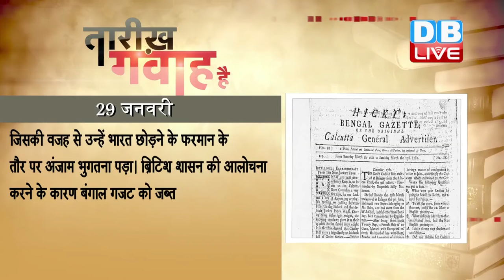DB LIVE | 29 JAN 2017 | AAJ KA ITIHAS, TODAY'S HISTORY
1780 में भारत का पहला अंग्रेजी अखबार बंगाल गजट पहली बार प्रकाशित हुआ था। बंगाल गजट को एक अंग्रेज जेम्स अगस्ट्न हिकी ने कोलकाता से अंग्रेजी भाषा में निकाला था। बंगाल गजट को हिकीज गजट भी कहा जाता है। यह चार पृष्ठों का अखबार हुआ करता था और सप्ताह में एक बार प्रकाशित होता था। हिकी भारत के पहले पत्रकार थे, जिन्होंने प्रेस की स्वतंत्रता के लिये ब्रिटिश सरकार से संघर्ष किया। हिकी ने बिना डरे अखबार के जरिए भ्रष्टाचार और ब्रिटिश शासन की आलोचना की, जिसकी वजह से उन्हें भारत छोड़ने के फरमान के तौर पर अंजाम भुगतना पड़ा। ब्रिटिश शासन की आलोचना करने के कारण बंगाल गजट को जब्त कर लिया गया था और  23 मार्च 1782 को अखबार का प्रकाशन बंद कर दिया गया।
1970 में भारत के प्रसिद्ध निशानेबाज़ और एथेंस ओलम्पिक-2004 के रजत पदक विजेता राज्यवर्धन सिंह राठौड़ का जन्म हुआ था। वह पहले ऐसे भारतीय हैं जिन्होंने स्वतंत्रता के बाद एकल रजत पदक जीता है। उनसे पहले ब्रितानी मूल के भारत में जन्मे नॉर्मन प्रिचर्ड ने 1900 के ओलम्पिक में दो रजत पदक जीते थे। 1990 में जब वे भारतीय सेना में मेजर खे, तब उन्हें “ भारतीय सैन्य अकैडमी” से “सोर्ड ऑफ़ ऑनर” के पुरस्कार से सम्मानित किया गया। इसके बाद राज्यवर्धन सिंह राठौड़ ने निशानेबाजी में अपना कैरियर बनाया। 2002 में मेनचेस्टर में हुए कॉमनवेल्थ गेम्स में हिस्सा लिया और एकल डबल ट्रैप स्पर्धा में स्वर्ण पदक जीता। इसके बाद निशानेबाजी में उनका पदक जीतने का सिलसिला जारी हो गया। आखिरकार 2004 के एथेंस ओलंपिक की डबल ट्रैप निशानेबाजी प्रतियोगिता में उनका निशाना सिल्वर मैडल पर लगा। इसके बाद से ही उन्हें न केवल शोहरत मिली बल्कि उन्हें उन्हें पद्मश्री से भी नवाजा गया। 2014 में राज्यवर्धन सिंह राठौड़ ने जयपुर ग्रामीण की सीट से लोकसभा के चुनाव लड़े और सांसद चुने गए। केंद्र में बीजेपी की सरकार में राज्यवर्धन सिंह राठौड़ को केन्द्रीय सूचना एवं प्रसारण राज्यमंत्री बनाया गया है।
1996 में फ़्रांस के राष्ट्रपति जैक्स शिराक ने घोषणा की थी कि फ़्रांस अब और परमाणु हथियारों का परीक्षण नहीं करेगा। इस घोषणा से पहले फ्रांस ने दक्षिण प्रशांत में अपना छठवां और सबसे बड़ा परमाणु परीक्षण किया था। 1995 में जून के महीने में फ़्रांस ने घोषणा की थी कि वो परमाणु परीक्षणों को बहाल करेगा। इस घोषणा के बाद दुनिया भर में हंगामा मच गया और फ़्रांस का विरोध होने लगा, कई जगहों पर फ्रांसीसी उत्पादों पर प्रतिबंध लगा दिए गए। यूं तो फ़्रांस ने आठ परमाणु परीक्षण करने की योजना बनाई थी, लेकिन बाद में विरोध के चलते परीक्षणों का कार्यक्रम बीच ही में बंद कर दिया गया। राष्ट्रपति शिराक ने परीक्षणों को जायज़ ठहराते हुए परमाणु हथियारों को विचार विमर्श का हथियार और शांति का औज़ार बताया था। इसके साथ ही फ़्रांस ने यह भी घोषणा की कि वो बिना शर्त अंतरराष्ट्रीय परमाणु परीक्षण प्रतिबंध संधि पर हस्ताक्षर करेगा। फ़्रांस के इस परमाणु परीक्षण की क्षमता एक लाख 20 हज़ार टन के परंपरागत विस्फोटक के बराबर थी जो अमरिका द्वारा जापान के शहर हिरोशिमा पर 1945 में गिराए परमाणु बम से छह गुना ज़्यादा थी।
2000 में अमेरिका के राष्ट्रपति जॉर्ज डब्ल्यू बुश ने राष्ट्र के नाम अपने अंतिम संदेश में ईरान, ईराक़ और उत्तरी कोरिया को दुनिया में दुष्टता की धुरी क़रार दिया था। अमेरिकी राष्ट्रपति बुश ने आरोप लगाया कि यह तीन राष्ट्र चरमपंथियों की मदद कर रहे हैं और महाविनाश के लिए हथियार हासिल करने की कोशिश कर रहे हैं। इस भाषण के दौरान बुश ने उत्तरी कोरिया को एक ऐसी सत्ता बताया, जो अपने नागरिकों को भूखा रखकर मिसाइलों सहित महाविनाश के अन्य हथियारों को पाने की कोशिश कर रही है। हालांकि बुश नें अपने भाषण में ईराक़ की सबसे ज़्यादा बुराई की। बुश ने कहा कि, "ईराक़ लगातार अमेरिका के प्रति अपनी शत्रुता ज़ाहिर करता रहता है और साथ ही चरमपंथियों की सहायता भी करता है।" उन्होंने आरोप लगाया कि ईराक़ी सत्ता एंथ्रेक्स, नर्व गैस और परमाणु हथियारों को हासिल करने के प्रयास करती रहती है। बुश ने इन तीनों देशों को विश्व शांति के लिए ख़तरा बताया था।